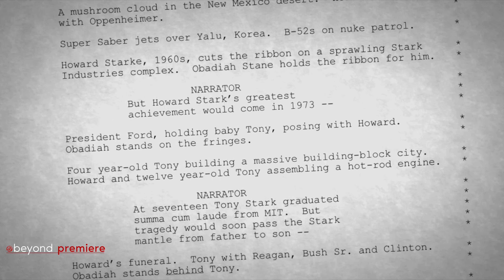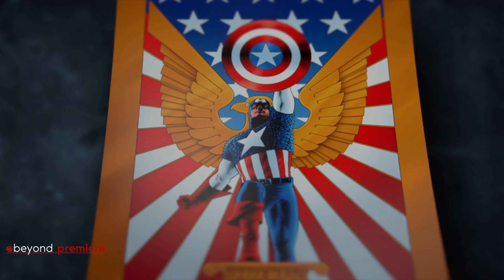Why We'll Never See Another Movie As Big As The Avengers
// VIDEO INFORMATION //

Welcome to BEYOND PREMIERE!

At Beyond Premiere, we peel back the layers of your favorite Movies and TV shows, diving deep into detailed recaps, expert breakdowns, thoughtful reviews, and more. Our content is designed to take your viewing experience to the next level.

From unraveling complex storylines to exploring rich character developments, from theorizing over upcoming episodes to taking a magnifying glass to hidden details - Beyond Premiere transforms the way you connect with your cherished films and shows.

Our channel serves both casual viewers seeking an enhanced understanding and hardcore fans craving for in-depth analysis.

Step into the world of Beyond Premiere. Let's go beyond watching – together we'll explore, interpret, and celebrate the magic of screen storytelling.

// TAGS //
The Original Avengers: Why It's UNMATCHED in Marvel's Legacy
The First Avengers: An Unrepeatable Marvel Phenomenon
2012 avenegrs video essay